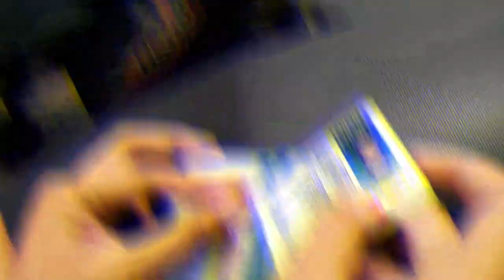CARA PENGAMBILAN SIM/ STNK YANG DITILANG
Untuk melihat gambar lucu dan video lucu lainnya bisa ke :
Facebook Erfolg :

Mari SUBSCRIBE channel kami tanda dukungan kalian terhadap kami agar kami semangat membuat video berkualitas dan bermanfaat bagi kalian, berikan Like/Dislike untuk pendapat kalian tentang video kami, dan berikan Komentar membangun untuk kami, berikan masukan kira- kira video apa yang akan kami buat untuk mengentertainment kalian, Share juga ke teman2 kalian agar kami dapat menghibur mereka juga, Terimakasih.